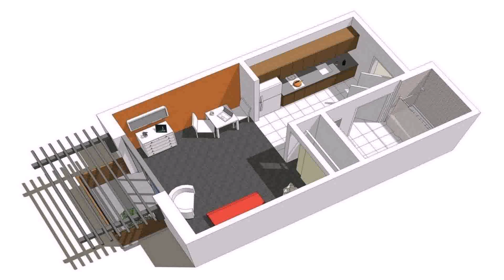Small Apartment Design Floor Plan